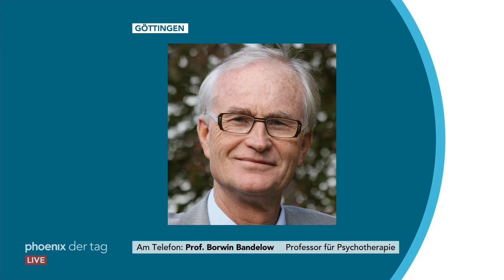Prof. Borwin Bandelow zur Demo in Dresden nach den Vorfällen in Chemnitz am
Prof. Borwin Bandelow (Professor für Psychotherapie) zur Demo in Dresden nach den Vorfällen in Chemnitz. (vom 28.08.18)